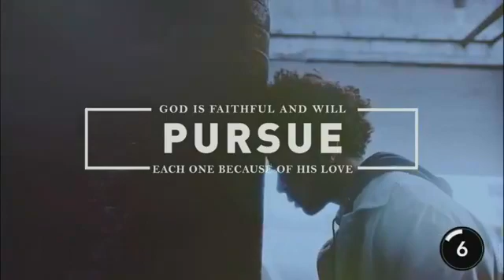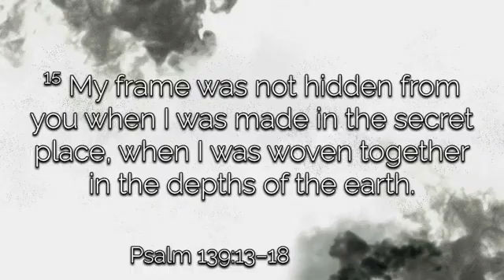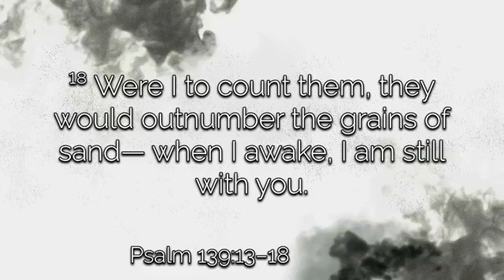God Knows You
Message Title: God Knows You
Speaker: Pastor Joe Pospischil
Scriptures: Psalm 139:13-18, John 14:16-17, 2 Corinthians 5:1-5, Romans 1:16-32